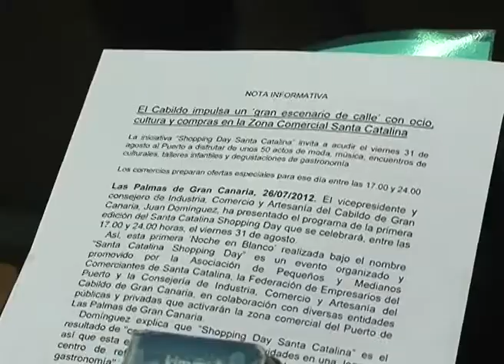AL MINUTO : Nº 1226 "SHOPPING DAY" SANTA CATALINA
La iniciativa " Shopping Day Santa Catalina " invita a acudir el viernes 31 de agosto al Puerto a disfrutar de unos 50 actos de moda, música, encuentros culturales, talleres infantiles y degustaciones gastronomicas. El acto tendra lugar  desde las 17.00 hasta las 24,00 horas